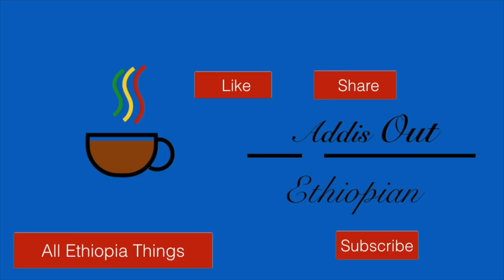ሰበር ዜና - ታላቁ የሙዚቃ አቀናባሪ ኤሊያስ መልካ በድንገት አረፈ | Elias melka | Teddy Afro | Zeritu Kebede